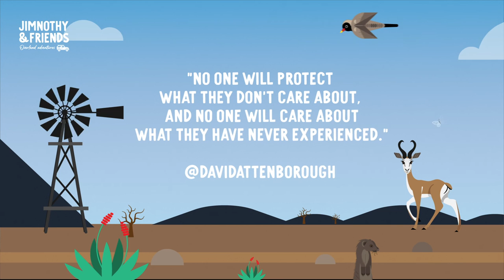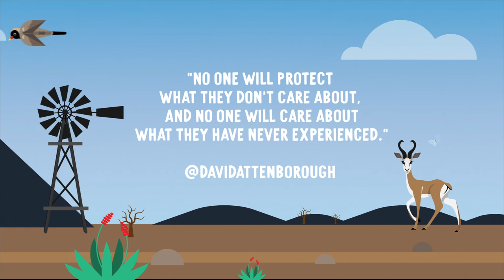Suzuki Jimny – Kruger National Park | Balule Satellite Camp | Cape Town to Pafuri – Part 5 of 6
In this adventure, we head to the amazing Balule Satellite Camp in the middle of Kruger National Park. Situated on the banks of the Olifants River, 12 kms from Olifants Rest Camp. This is the fifth episode of our 6500km Cape Town to Pafuri adventure.

Interior upgrades to Jimnothy were don by Graham from African Sky Adventure Company.
He fitted the Front Runner under roof rack table kit, the drop down tailgate prep table, and the African Sky interior roof storage net.

Mechanical upgrades to Jimnothy were done by Hendri from Zombie Offroad.
He fitted the 2" ( +- 50 mm) Des Sol lift kit, supplied with Gabriel HDP Shocks
, the Zombie Offroad steering damper, as well as the extended brake lines, EBC Brake pads, and 32 mm wheel spacers.

*Rooftop tent by Frontrunner.